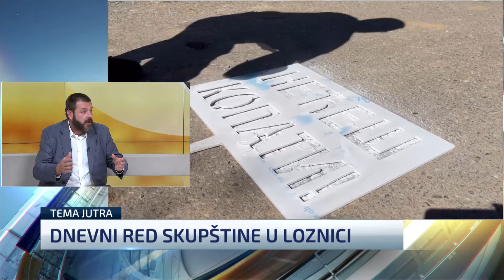Popović (RERI) o Loznici: Manje je strašno to što nisu pustili poslanika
"Incident ispred Skupštine Grada Loznice, kada narodnom poslaniku Aleksandru Jovanoviću Ćuti nije dozvoljeno da prisustvuje sednici, nije najstrašniji vid zloupotrebe institucija", kaže programski direktor Regulatornog instituta za obnovljivu energiju i životnu sredinu (RERI) Mirko Popović. Podseća na narodnu inicijativu o zabrani iskopavanja litijuma koja je predata Skupštini Srbije, ali je netragom nestala.